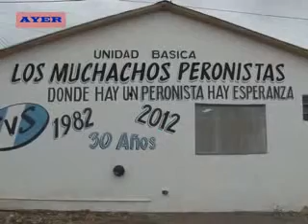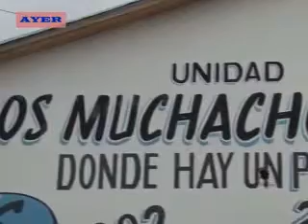ESTELA GARCIA - RECUERDO SANTAMARIÑA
EN HORAS DE LA TARDE DIALOGAMOS CON LA DIPUTADA ESTELA GARCÍA, QUIÉN SE REFIRIÓ AL TRABAJO QUE REALIZÓ LAURA SANTAMARIÑA EN SU ESPACIO DE MILITANCIA.
RESALTÓ SU TRAYECTORIA MILITANTE ACOMPAÑANDO A LA UNIDAD BÁSICA DESDE HACE VARIOS AÑOS.